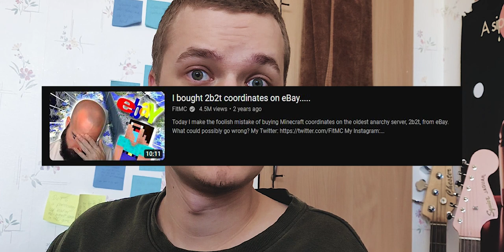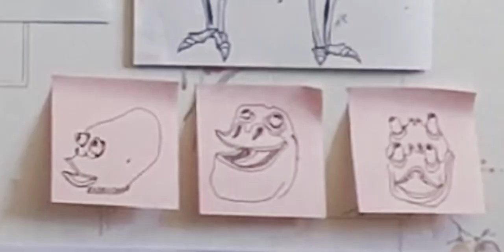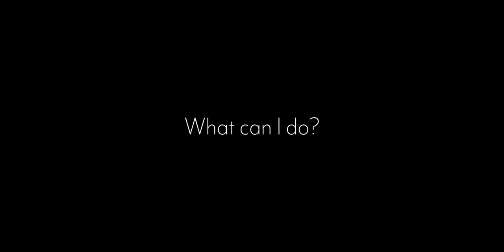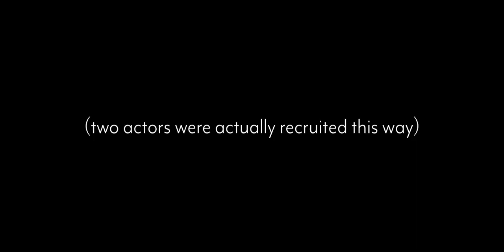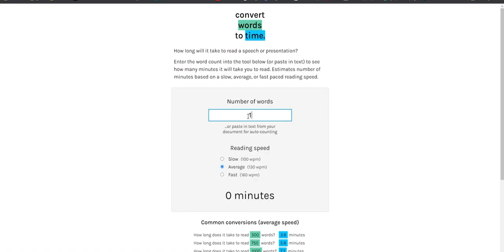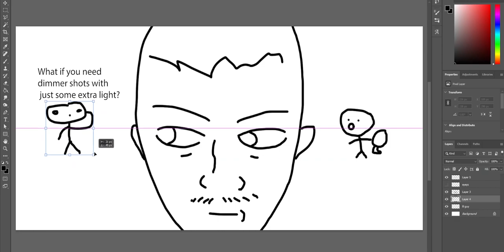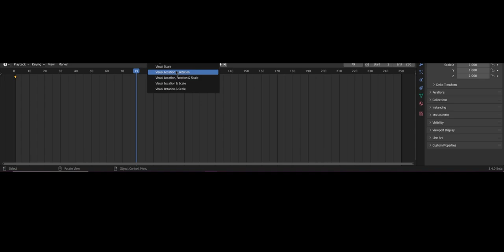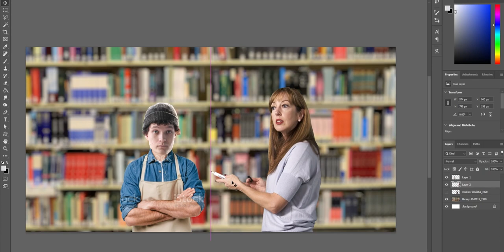Why not make a film?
I spent the last 3 years making a feature-length film and it was worth it, even though it sucked. Inspired by Minecraft's 2B2T I decided to venture into a journey that I would not turn back from. This experience wholeheartedly makes me believe that people should do bigger things more often and I would like to show you how it's done.

Subscrib if want more